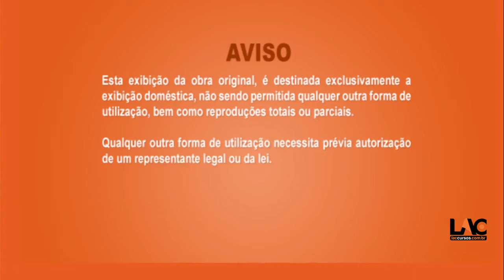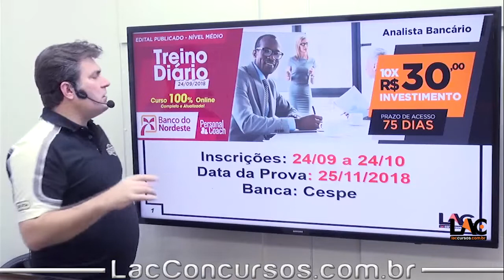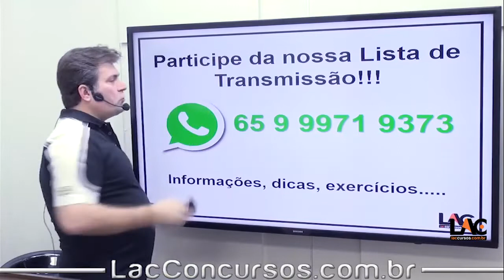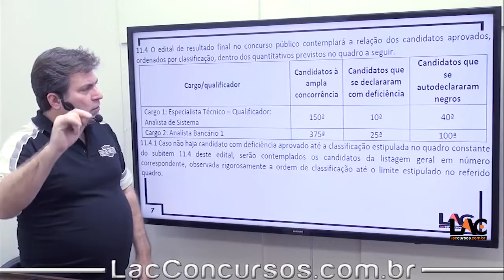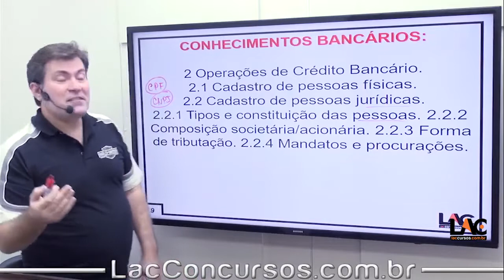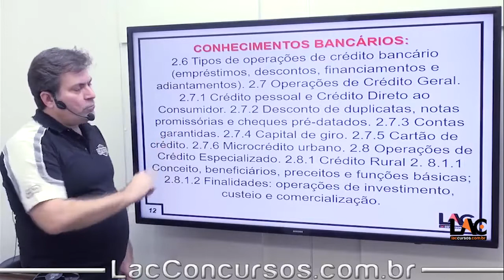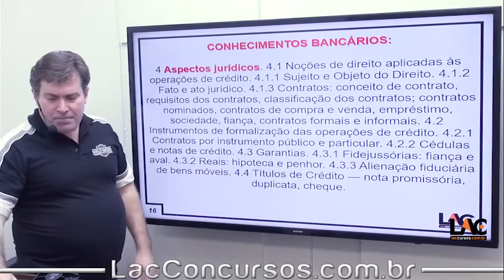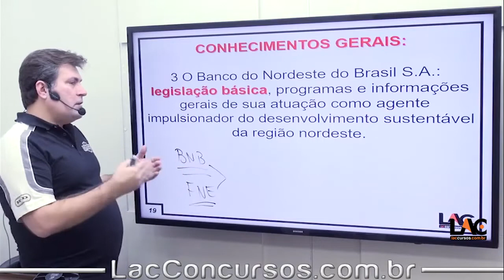10876 | Personal Coach - Guia de Estudos 01 | Orientação ao Estudo | BNB 2018